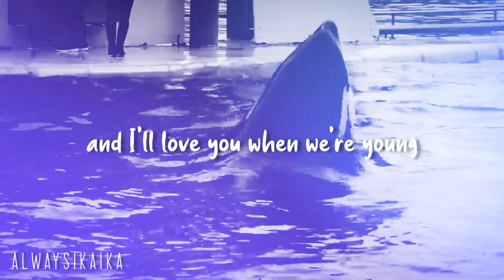【ｈａｐｐｙ １１ｔｈ ｂｉｒｔｈｄａｙ Ｍｏａｎａ】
wow 11 already!

I don't know where to start, this whale is the cutest thing that i've ever seen! I swear he looks more and more like his dad each and everyday!!

he will always have a special place in my heart, love you Moana 🤍

:: FOOTAGES ::
Galinette1208
Wikie13
Marineland Antibes